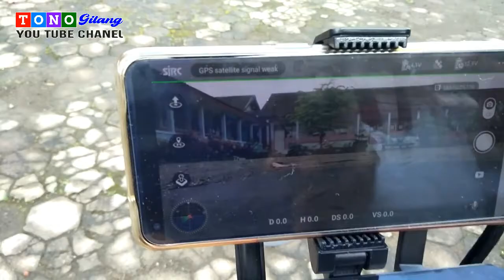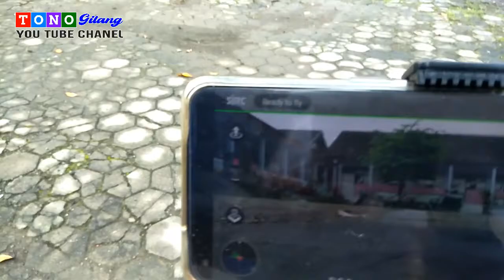CARA MENERBANGKAN DRONE BAGI PILOT PEMULA